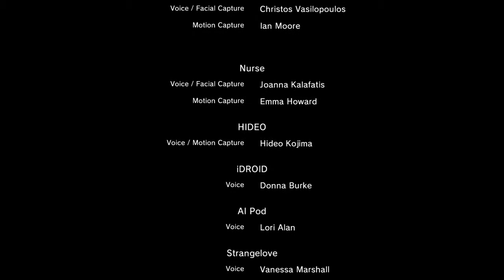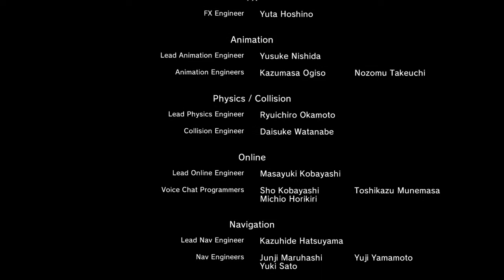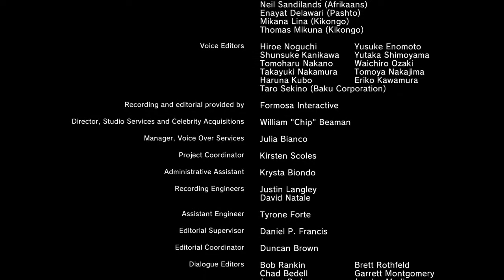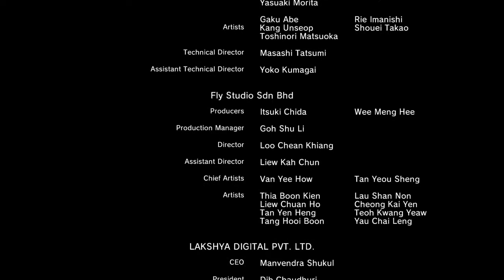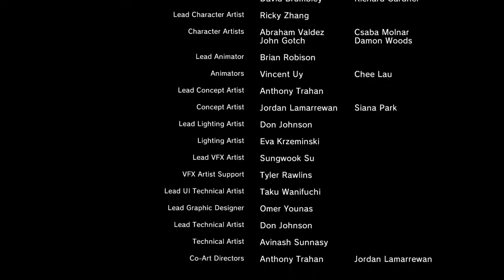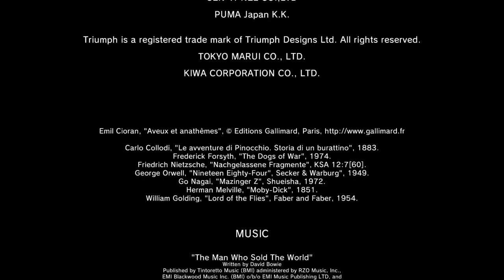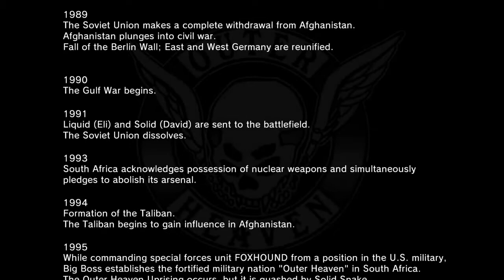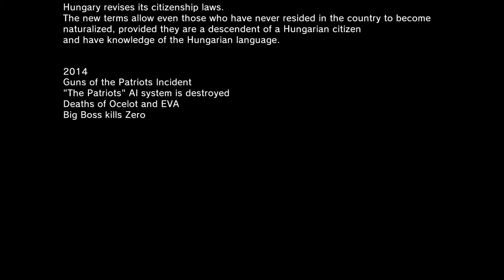Metal Gear Solid V - Endgame Credits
Welcome to my series of videos on the most recent entry, and perhaps the most controversial yet, of the legendary Metal Gear series: Metal Gear Solid V - The Phantom Pain!

Can't say very much about this video here other than it's essentially the usual lengthy credits you'd see in any normal 'Triple-A' video game. However, for anyone who has actually played through the entirety of previous Metal Gear entries, there is that 'special surprise' for those who make it all the way to the end! For those curious when that is, feel free to skip to 11:02.